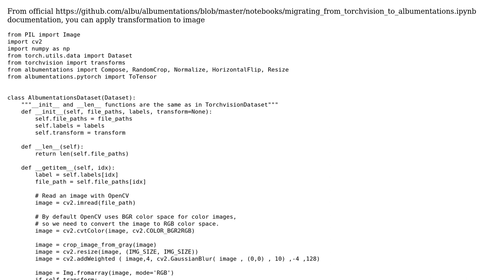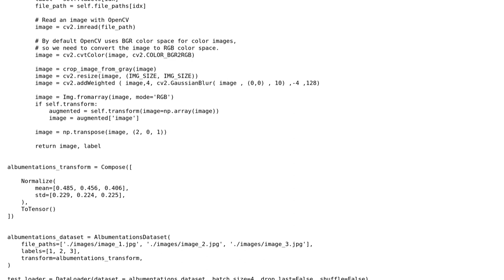Getting truth value of array with more than one element in ambigous for albuementation transform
With thanks & praise to God, and with thanks to the many people who have made this project possible! | Content (except music & images) licensed under CC BY-SA | Music | Images & others | With thanks to user Sayooj Balakrishnan user Ioannis Nasios and the Stack Exchange Network Trademarks are property of their respective owners. You are responsible for your own actions.